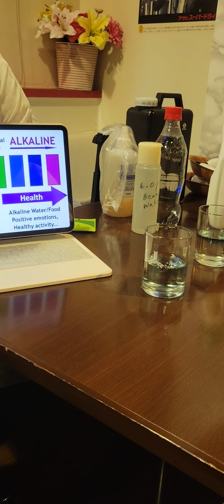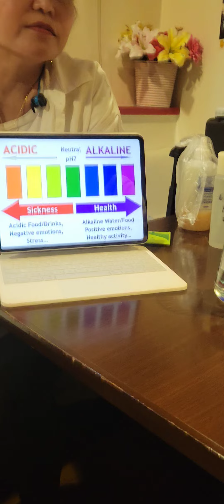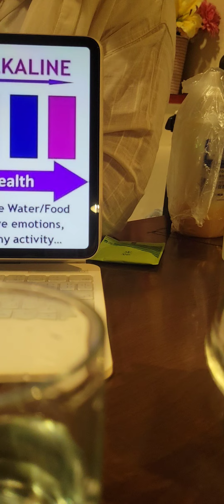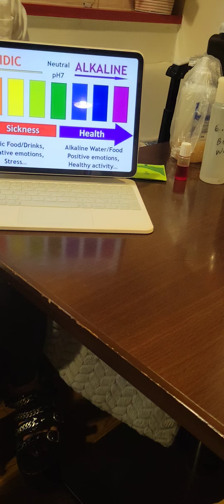Kangen Demo 10